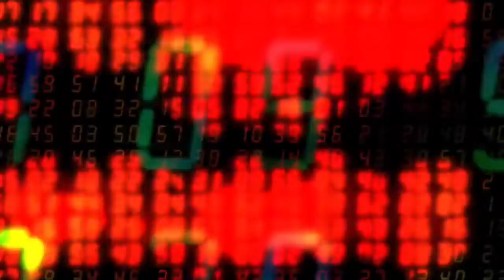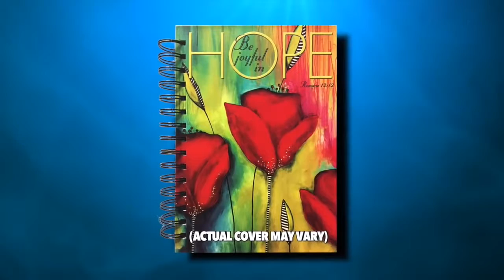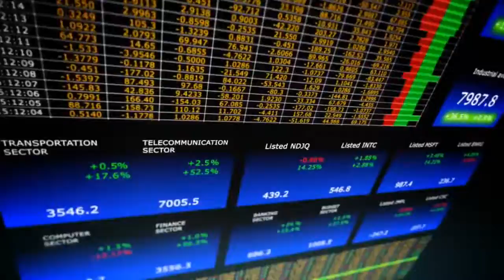SciFriday: Hell Won't Freeze Over Because SCIENCE!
vc2jj